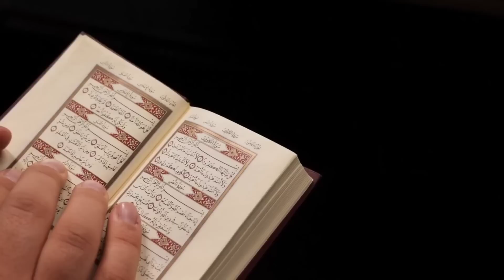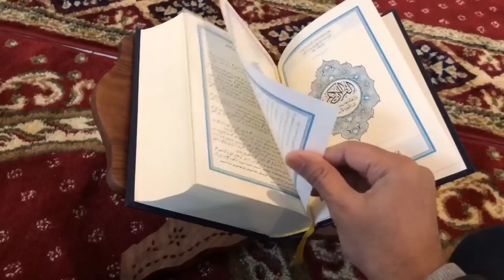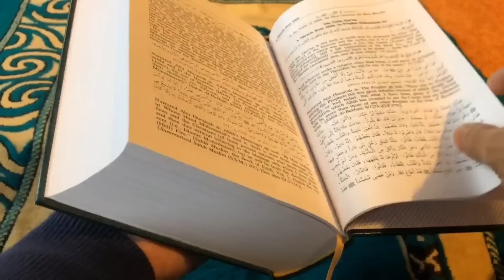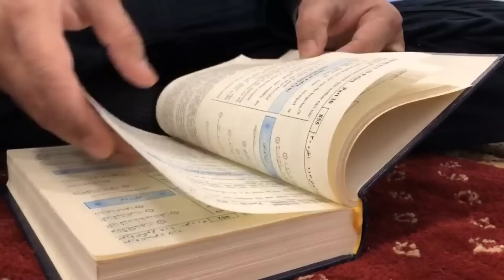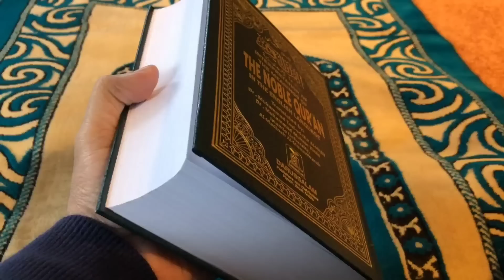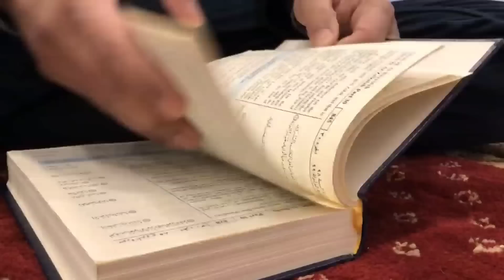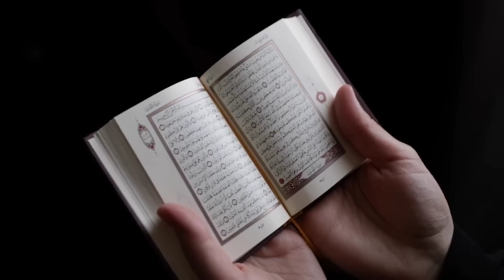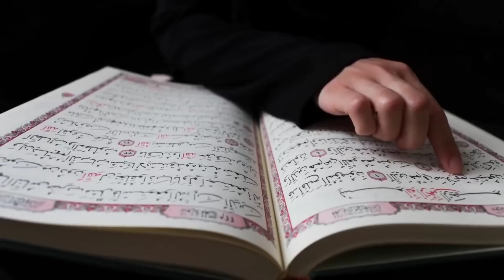रमज़ान के इसी महीने में 1 नाम बोलते ही सामने वाला आपके वश में होगा | Vash Me Krne Ka Amal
Channel :- Rizwan Voice
Owner :- Muhammad Rizwan Raza Qadri